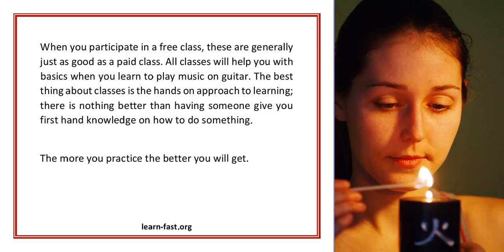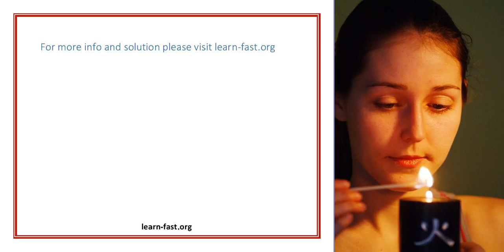Learn How to Play the Guitar